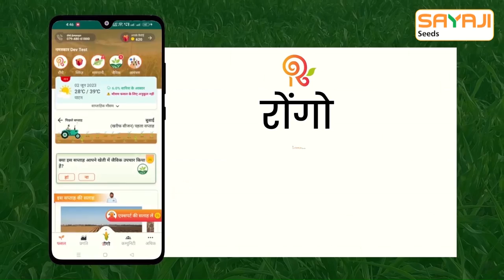सहफसली खेती के शानदार फायदे | Excellent advantages of Intercropping farming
किसान भाइयों, कल्पना करें एक ऐसे खेत की जहां सभी पौधे एकसाथ मिलकर विकास करते हैं और अंत में आपको एक भरपूर फसल देकर आपके खेत को ही स्वर्ग बना देते हैं।

इस वीडियो में, हम सहफसली खेती (इंटरक्रॉपिंग) खेती के शानदार फायदों को उजागर करेंगे। खेती की यह तकनीक प्रकृति में टीमवर्क यानी मिल-जुलकर काम करने की शक्ति का उपयोग करती है। यहां से आप जानेंगे कि कैसे अलग-अलग पौधे एक-दूसरे को छाया, पोषक तत्व और सुरक्षा प्रदान करते हुए सह भागीदारी में पनपते हैं, कीटों का मुकाबला करते हैं, मिट्टी की उर्वरता को बढ़ाते हैं और अंत में आपको एक बढ़िया उत्पादन निकाल करके देते हैं। पूरा वीडियो ध्यान से देखें।